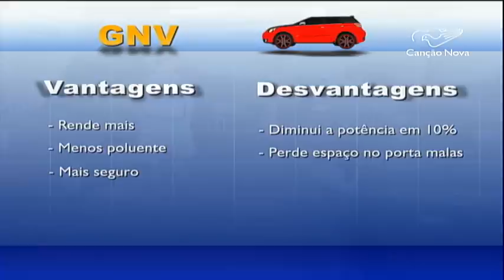Combustível: saiba as vantagens e desvantagens do gás natural - CN Notícias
Os constantes reajustes no preço da gasolina tem feito algumas pessoas adaptarem o carro para gás. Modificação com vantagens e desvantagens.
Reportagem de Camila Morais e Genilson Pacetti